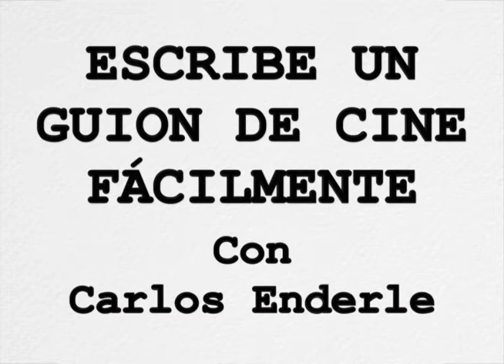ComunidadContigo: Escribe un guion de cine fácilmente 1/5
Cinco tutoriales de tres minutos en donde se dan a conocer las nociones básicas para iniciarse en la escritura de guion cinematográfico tomando como ejemplo el cortometraje de animación Los 3 Cerditos (1933).